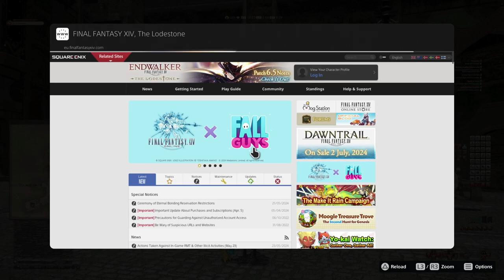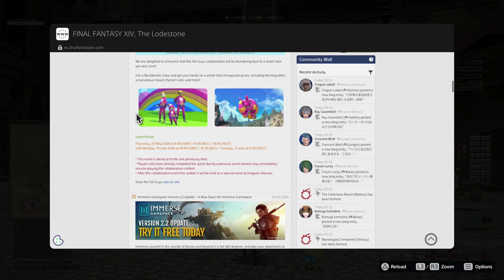FINAL FANTASY XIV | GAMEPLAY #409